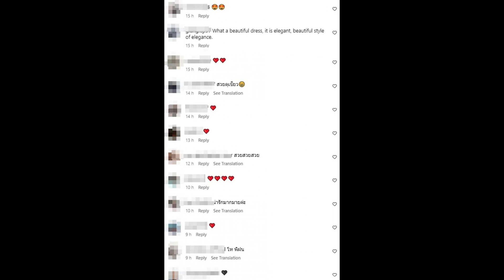OMG!! เปิดชุดดินเนอร์ ฝน ศนันธฉัตร ที่ทำคนมองทั้งร้าน